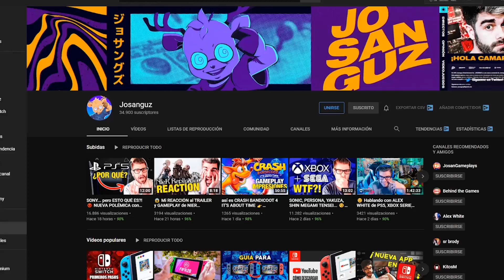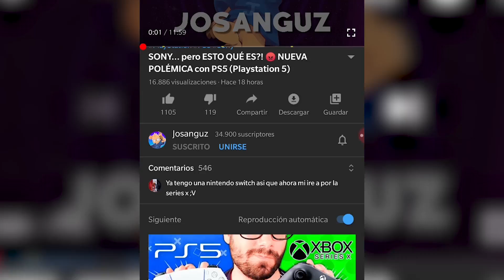PLAYSTATION 5 o XBOX SERIES X 🔥 Cual voy a COMPRAR? Mi OPINIÓN sin PELOS EN LA LENGUA!!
PLAYSTATION 5 o XBOX SERIES X 🔥 Cual voy a COMPRAR? Mi DECISIÓN PERSONAL sin PELOS EN LA LENGUA!! Hola camaradas, soy Josanguz! Hoy hablamos de PS5 vs Xbox Series X, que sin hacer una comparación, os dire mi opinión ya con los precios, juegos, potencia y fecha de cada una. Espero que os guste y repito, es mi opinión XD